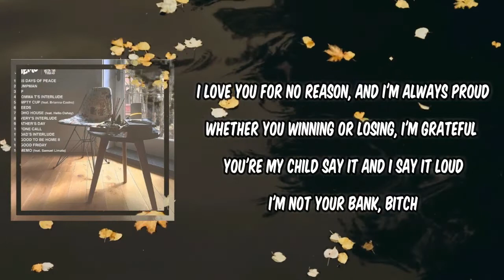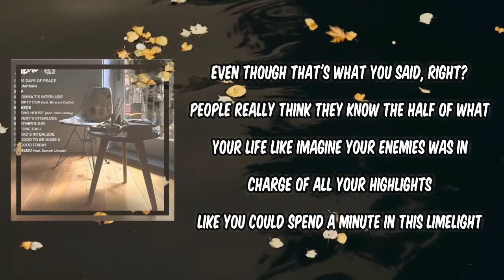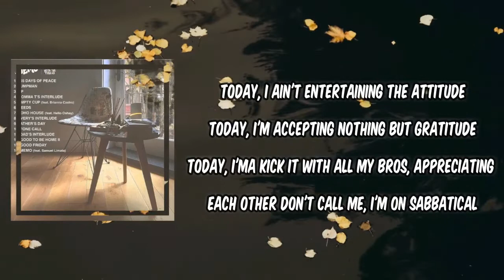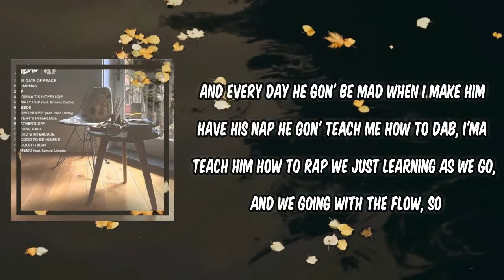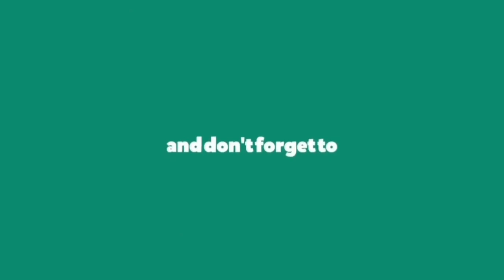KOTA The Friend - FATHER S DAY (Lyrics)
FATHER S DAY by KOTA The Friend
Album: MEMO

FATHER S DAY Lyrics:

e 1]
I hit the beach
Played ball and sweated out all that bullshit under the palm trees
Today, I ain't taking shit from no bitch
Over here, we is focused, over here, where the growth is
I'm the best dad ever, ho
Fuck what you say, my babies already said it so
I'm the scum of the planet as far as Reddit go
Sheep niggas is everywhere, but I get it, though
I give my baby all the love that I didn't get
Ain't a single day of living that it isn't said
I love you for no reason and I'm always proud
Whether you winning or losing, I'm gratеful you're my child
Say it and I say it loud
I'm not your bank, bitch
Even though that's what you said, right?
Peoplе really think they know the half of what your life like
Imagine your enemies was in charge of all your highlights
Like you can spend a minute in this limelight

[Chorus]
Happy Father's Day to my niggas
I hope that today you gon' get love
I hope that she pay when that bill comes

[Verse 2]
In slave times
A nigga got hung and then castrated, all while his kids watched
White folks laughing and singing like it was KIDZ BOP
They just moved to Twitter and TikTok
And this one for my single dads fighting for their right to be that
Through the bitterness and spite that be pushing them back
For the ones who just walked away for self-preservation
'Cause controlling people killing 'em slowly, that shit is sad
It ain't always what it seem
What you see is the surface, but what is underneath?
I tell my homies I get it and just protect your peace
And if the price is your peace, then boy, that shit is steep
What a motherfucking fee
We never win, though
We either never enough or just a little too much
It's like a deadbeat daddy just get it easier
Begging that nigga to see his kids, I'm begging to keep my kids, so

[Verse 3]
Today, I ain't entertaining the attitude
Today, I'm accepting nothing but gratitude
Today, I'ma kick it with all my bros, appreciating each other
Don't call me, I'm on sabbatical
I'm super dad
Bread winner, hug giver, lunch maker, school pickup, life teacher
Book reader, joke teller, face maker, bath giver, shoe tier
Who's tired? Me and not me
Always at my top speed
Fatherhood's a gift when you really present
And you gon' miss a lot of shit if you don't pay attention
Let 'em know they loved, that's the main intention
Let 'em know they loved when they anxious and they feeling pensive
Every day gon' have its bad moments
And every day, he gon' be mad when I make him have his nap
He gon' teach me how to dab, I'ma teach him how to rap
We just learning as we go, and we going with the flow, so

[Chorus]
Happy Father's Day to my niggas (Yeah)
I hope that today you gon' get love (You gon' get love)

[Outro]
You put food on my table